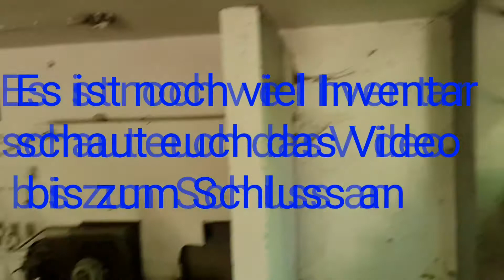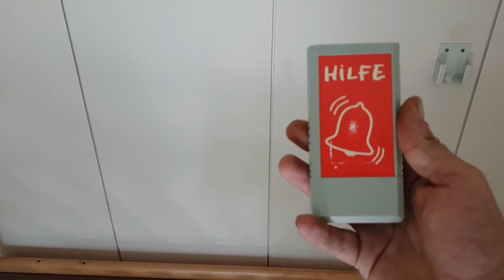Pflege - und Betreuungszentrum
Das Objekt haben wir zufällig gefunden beim vorbeifahren steht seit 2013 leer langsam fängt Vandalismus dort an

Hier könnt ihr uns auf unseren Kanal helfen um besser zu werden für Technik und vieles mehr wir sagen schon mal danke im voraus

Hier meine Facebook Gruppe wer Lust hat kann gerne beitreten

Hinweis: Das Betreten solcher Orte ist nicht immer ungefährlich und geschieht  AUF EIGENE GEFAHR!!! dieses Video soll keine Anregung  zum nachmachen sein, es soll lediglich zur Unterhaltung     dienen!

Und eine kleine bitte am Rande: Bitte respektieren die Orte und klaut und verwüstet  nicht's!